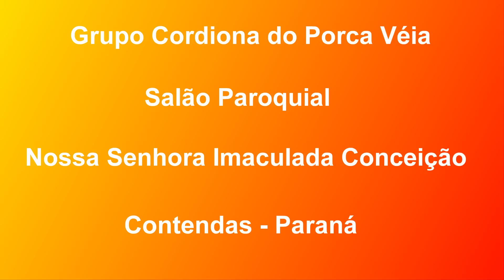Grupo Cordiona joaoparaiba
De Chão Batido - Compositores: (João Alberto Pretto/Martin Cesar Agnoletto/Pedro Luiz Neves De Paula) - Grupo Cordiona do Porca Véia - Contendas Paraná joaoparaiba